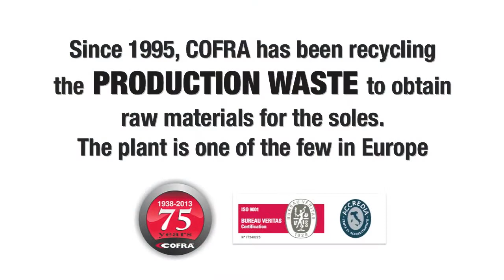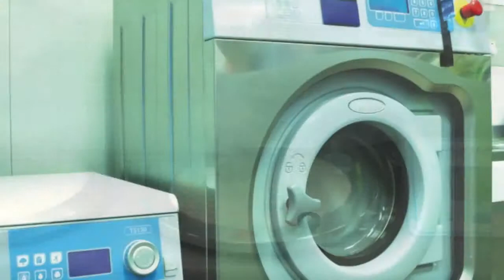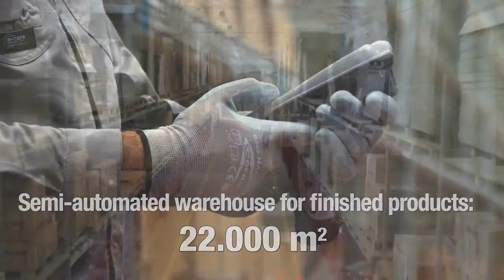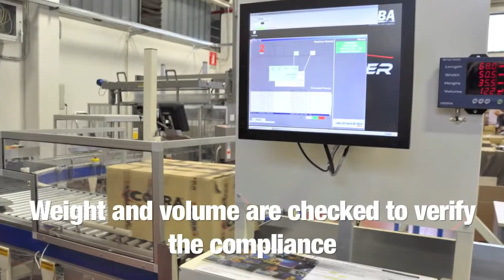COFRA Safety Footwear Workwear Documentary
The company was established in 1938 by Ruggiero Cortellino as Cortelgomma, a small workshop where shoes were manufactured using the tyres of military trucks for the soles and military uniforms for the uppers. The founder’s passion and enterprise let the small workshop turn into a company in few years, producing hundreds of pairs per day, distributed all over Italy.
In 1983 the company became COFRA which is now managed by Giuseppe Cortellino, the founder’s son, and the internationalization process has begun.
COFRA keeps on growing thanks to a wise and innovative management, which has led it to become a leader in the safety footwear market as well as a well-known brand in Europe and all over the world.
Since 2004 diversification and product increase has started.